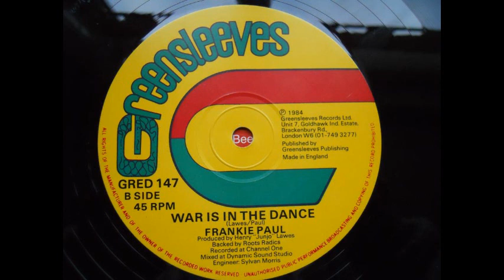frankie paul - war is in the dance